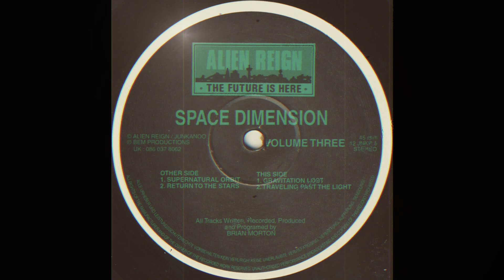Space Dimension - Supernatural Orbit (Acid 1994)